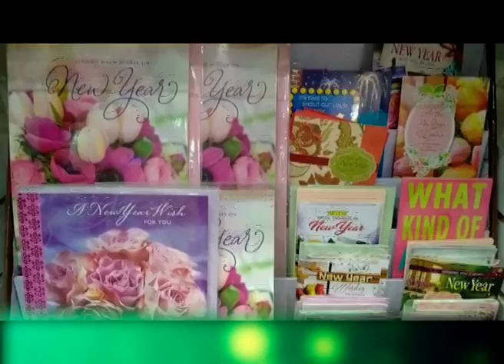সমাগত ইংৰাজী নৱবৰ্ষ আৰম্ভ কাউন ডাউন! পুৰণিক বিদায় দি নতুনক আদৰিবলৈ সাজু।